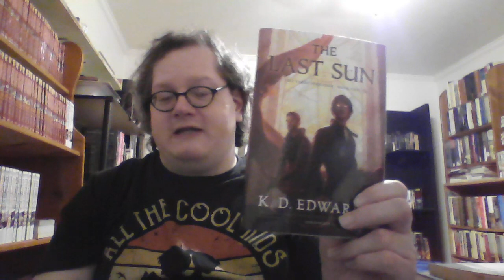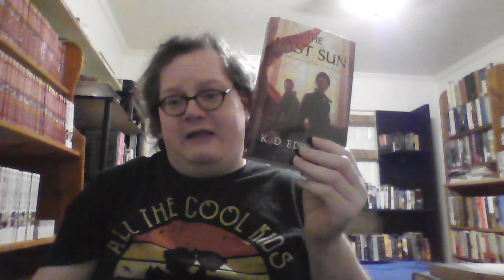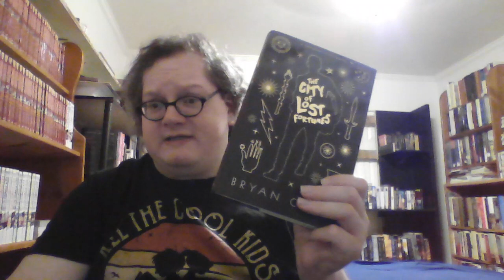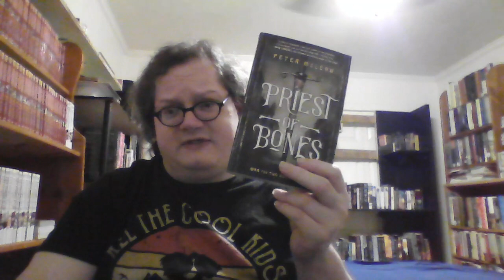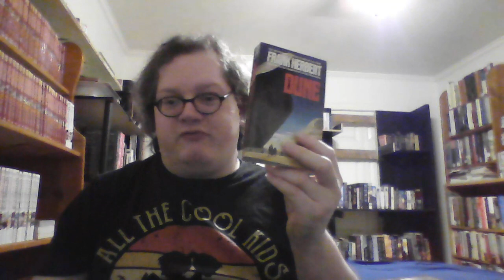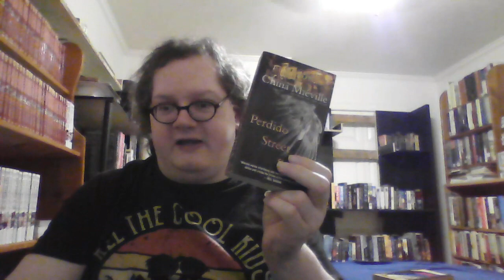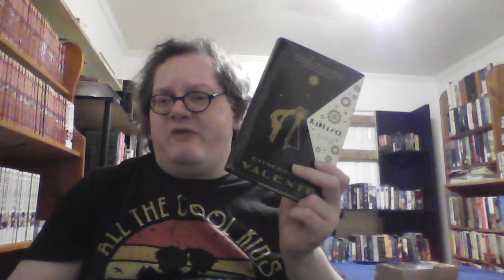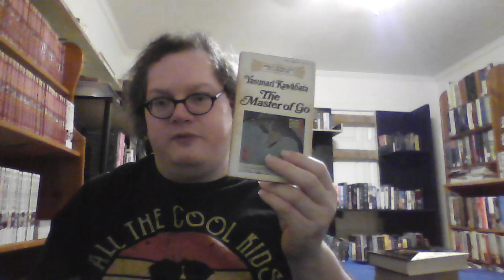10 Novels I've Reread (Some I May Still Like)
(I decided to hold off on the Q&A call until tomorrow.)
Books Mentioned:
The Last Sun by K.D. Edwards
Charming Billy by Alice McDermott
The City of Lost Fortunes by Bryan Camp
Priest of Bones by Peter Mclean
Dune by Frank Herbert
The Swimming Pool Library by Alan Hollinghurst
Perdido Street Station by China Mieville
Radiance by Catherynne M. Valente
A Pocket Full of Rye by Agatha Christie
The Master of Go by Yasunari Kawabata translated by Edward G. Seidensticker